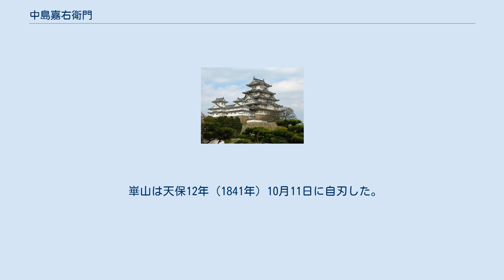中島嘉右衛門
中島 嘉右衛門（なかじま かえもん、 寛政8年（1796年） - 嘉永6年（1853年））は、江戸幕府の幕臣。
別名・元英（もとひで）。
江戸の北町奉行所の吟味方与力を務めた。
遠山景元が北町奉行を勤めた天保13年（1842年）当時は、奉行所の二番組に属する与力だった。
 榊原忠之が北町奉行だった時期に拷問を受けても最後まで犯行を自供しなかった窃盗犯・木鼠吉五郎の取り調べを行ない、蛮社の獄においては渡辺崋山の取り調べを担当した。
 天保の改革時には、老中水野忠邦が寄席の全廃を考えた際に、遠山景元の命で、同僚の東條八太夫や松浦栄之助とともに市中の寄席を調査し具体案をまとめた。
水野が失脚して改革が頓挫した後、同僚の佐久間健三郎達は処罰されたが、嘉右衛門には特にお咎めは無かった。
 遠山は、北町奉行と南町奉行の双方を勤めていたが、隠居した後もかつての配下である与力・同心たちの訪問を受けていた。
嘉右衛門の来訪も記録に残っているが、これは、職務のためではなく個人的に来訪したと考えられている。
 天保10年（1839年）、北町奉行の大草高好の下で、嘉右衛門は渡辺崋山の取り調べを担当することになった。
嘉右衛門は崋山の画家としての業績を知っており、崋山の身を案じ、同情的であったという。
 審議によって、花井虎一による崋山への告発事項が偽りであることが明らかになっていったが、『慎機論』が幕政批判にあたるとして崋山は追及された。
発見された判読し難い乱稿（『西洋事情答書』）は「日本領海に外国船が侵入したことに狼狽し、憤激のあまりなぐり書きしたもので、内容を自分でも思い出せない」と答え、『慎機論』は「未だ生まれていない五ヵ月の胎児のようなもの」で、あくまで未完の文章に過ぎないと崋山は供述した。
嘉右衛門は、告発状は目付衆の立ち会いのもとで老中も目を通している以上、今さら無視するわけにはいかないと答えた。
 天保10年（1839年）6月22日、調書を作成し、本人に確認を取るとその内容を認め、崋山は在所への蟄居処分と決まった。
 蟄居中、崋山は自身が描いた「于公高門図」を嘉右衛門に贈っている。
「于公高門」は「陰徳を積んだ者の子孫は繁栄する」という故事で、中国の名裁判官として知られる于定国が、自分の子孫が政府の高位高官になった時に乗る車が入れるように門を高くしようと工事をした様子を描いた絵だった。
公平な取り調べをしてくれた嘉右衛門に対する感謝の意を表したものといわれる。
 崋山は天保12年（1841年）10月11日に自刃した。
同年11月5日、嘉右衛門が検屍を行なった後、崋山は葬られた。